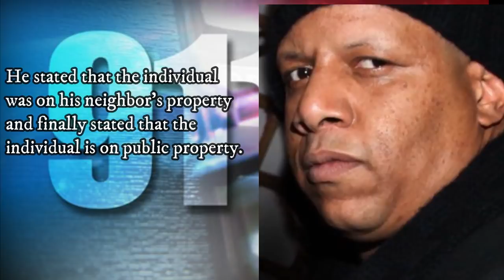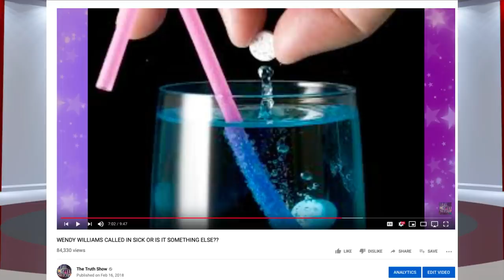Wendy Williams Husband Kevin Hunter Calls Cops 3x's in 3 Days EXCLUSIVE and MORE!!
I think KevinHunter/KelvinHunter is up to something.I think he may be trying to do something with WendyWilliams. All Details and More!!